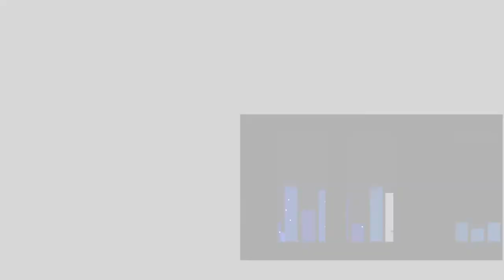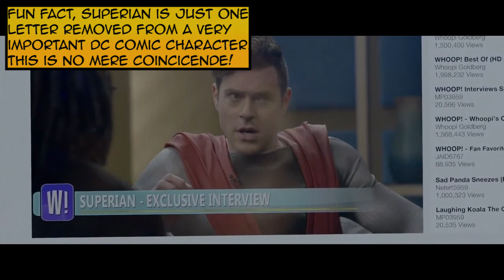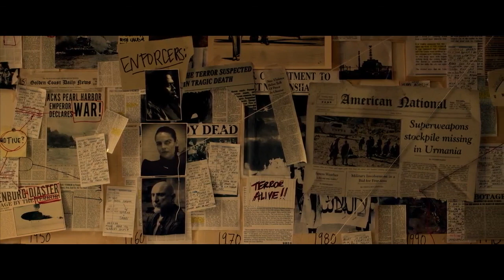Why The Tick Is Actually About Arthur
I really appreciate you checking out this video! I want to facilitate a community and a conversation. I don't see any video essays about this show like I do Flash or Agents of SHIELD, so i thought I'd make my own. i've got about three more ideas for videos on the new Tick series, and about A LOT more on other subjects as well! If you wanna see more let me know! And remember, sharing is caring!

Be sure to hit that like button and subscribe if you enjoyed, and if you really liked it then ring that bell to join the Super Swim Squad and Squad Up in the Notifications Down Below!

I don't stream often but that could change at some point!

Feel free to send me memes, I might post them to the account,

I'm pretty new to that platform so give me some time to learn please!

Leave a like on Facebook if you still use it!